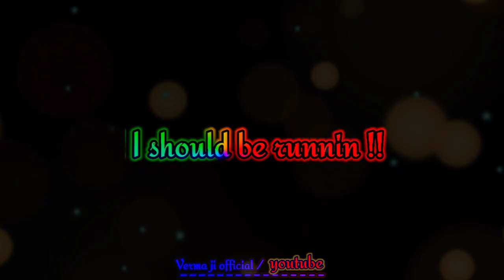kho gai tu hai kis jaaha me ..!!! Hindi English mix status!! black screen video